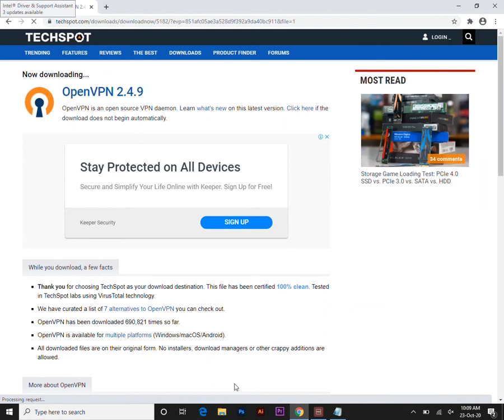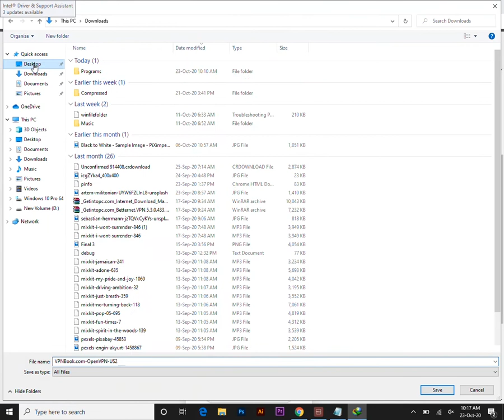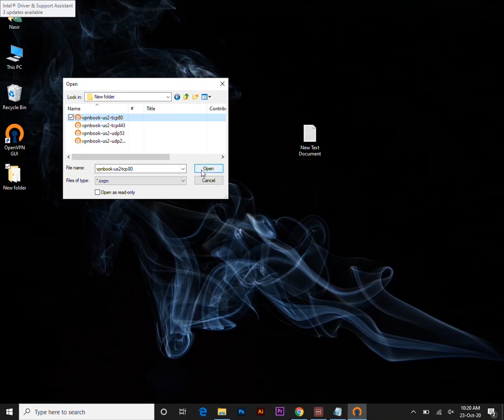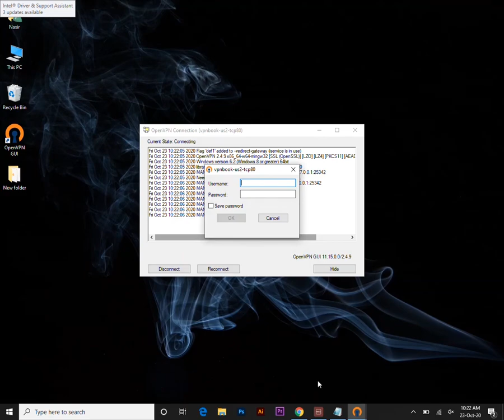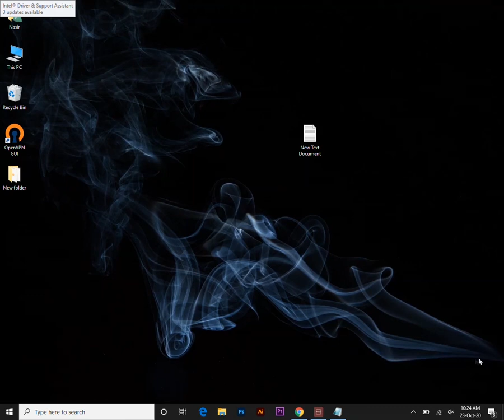How To Download And Install Unlimited VPN (OpenVPN) For PC || 2021 || 100 % ✔✔.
Hello Friends
Today I am going to show you how to download and install an unlimited VPN for pc.
Downloading VPN:
First of all download the VPN file and install and then import file.

Downloading Importing file:
we using OpenVPN so this way I am downloading the OpenVPN server link.
After downloading flies just import these flies.

After importing flies it can take username and Password.
Username and Password are given on the vpnbook website.